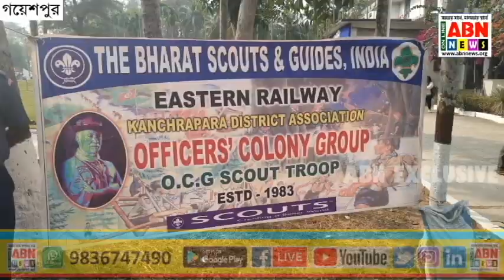ON THE AUSPICIOUS OCCATION OF 25TH DECEMBER " BARODIN ", AT DON BOSCO CHURCH, GAYESHPUR.#2